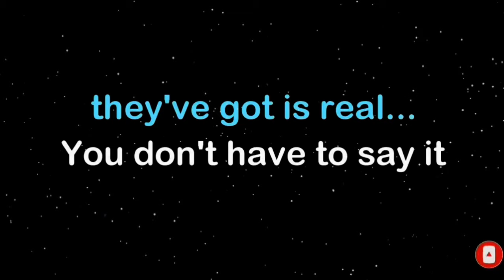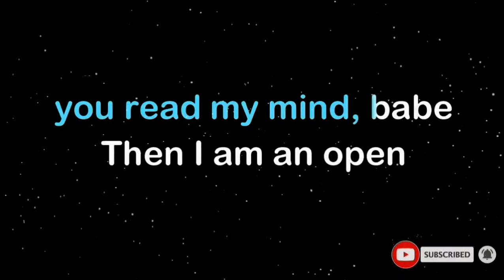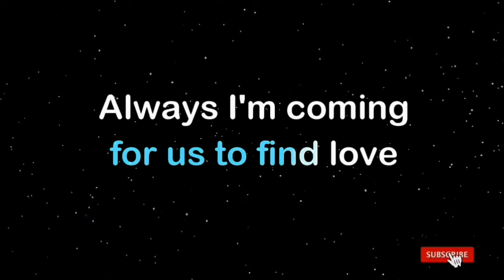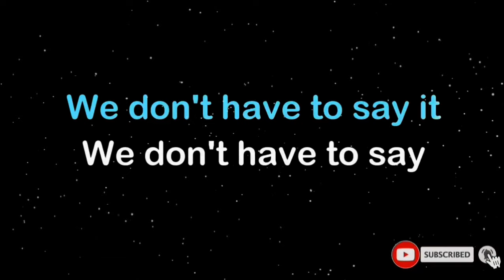We Don't Have To Say The Words/Gerard Joling/Karaoke